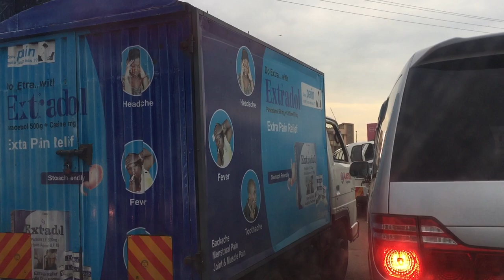Kampala 3rd September 2021 Wandegeya traffic lights taxi guy whats iPhone IMG 6089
Hello, I am dedicated to record and upload a 1 minute plus video daily. And lots of bonus videos on that day.

ALLAHUMAH AMIIN